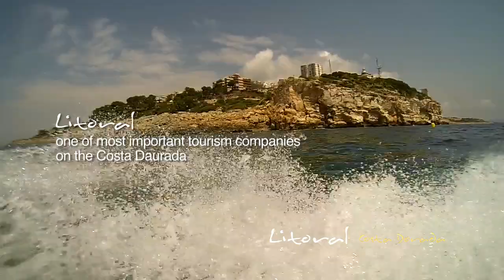Discover Salou - Enjoy this holiday video to prepare your holidays / Litoral Costa Dorada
During 3 minuts you will discover Salou  as perfect destination in this video and find some of the many posibilities to be enjoyed by the visitors like gastronomy, culture,PortAventura sun, beach. ...

Its exeptionally well located only 1 hour drive from Barcelona and just 18 km from Reus airport. Salou attract millions of visitors every year to his hot and Golden beaches and has become the main tourist destination in Costa Dorada has a perfect area for family holidays.

Litoral Costa Dorada its one of the most important turistic companys in Costa Dorada with more than 350 properties in the area.
Litoral Costa Dorada has the pleasure to offer you a wide range of holiday apartments and accommodations on the Costa Dorada. Discover and enjoy the best destinations on the Costa Dorada, such as Cambrils, Miami Playa, Salou, Hospitalet de l'Infant and Ametlla de Mar.
Rent your holiday apartment with Litoral and you won't be disappointed.